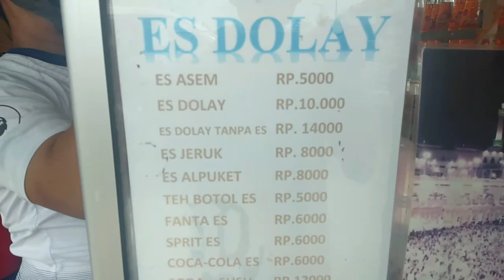Es Dolay // wisata kuliner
wisata kuliner khas Purwakarta Es Dolay Yang berlokasi berdampingan dengan kampung Maranggi plered.